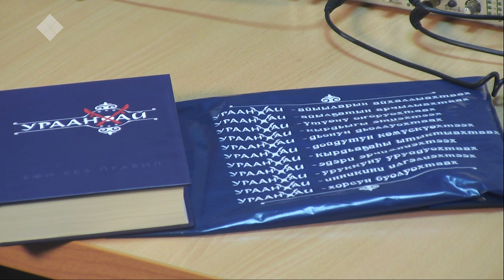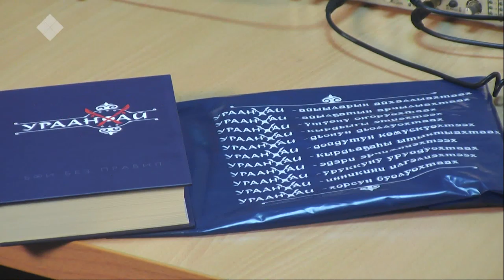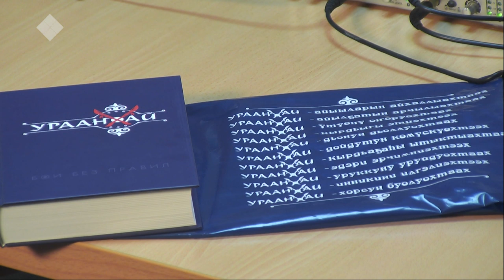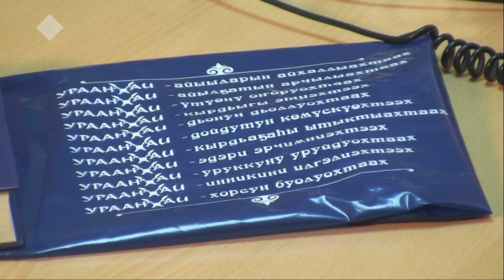Тэтим чааha: "Урааҥхай" спортивнай кулууп чилиэннэрэ ыалдьыттыыллар (02.12.19)